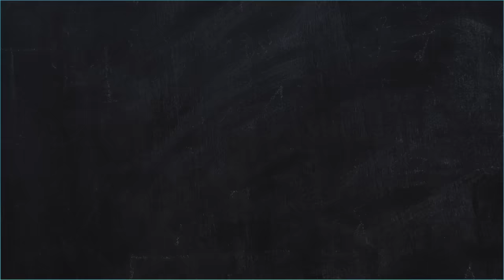José Totoy | कहानियों के पचहत्तर मिनट। कार्टून | बच्चों की शैक्षिक ड्राइंग